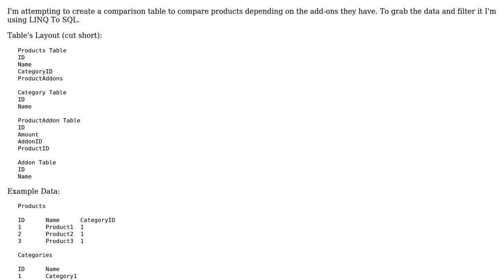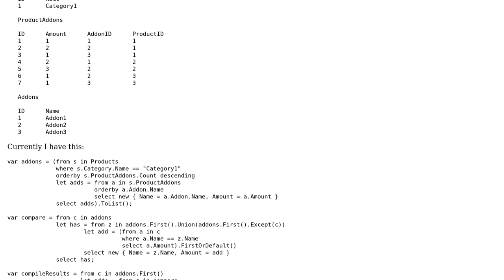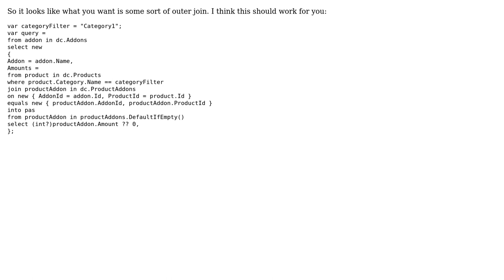Code Review: Comparison table for comparing products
With thanks & praise to God, and with thanks to the many people who have made this project possible! | Content (except music & images) licensed under CC BY-SA | Music | Images & others | With thanks to user Jeff Mercado user Jamal user Dan and the Stack Exchange Network Trademarks are property of their respective owners. You are responsible for your own actions.